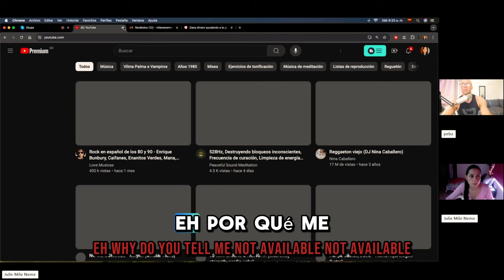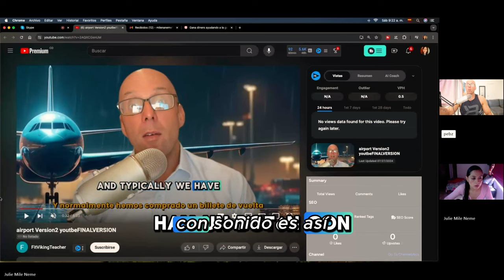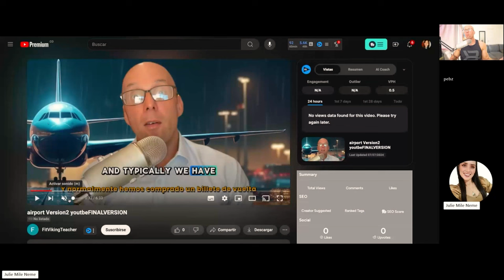🇨🇴 Spanish Conversation - Very OFF [dual subs]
This is my latest Spanish video on Italki with Milena, my Colombian teacher from Bogota. In this conversation, with talk about some editing projects. We also discuss things going back to normal again in the gym after having felt very off for a while due to a  less than optimal diet. We discuss and show a video teaching English, and we talk about some useful situations that one could do a video about.

Milena is a new tutor that comes from Colombia. Most of my teachers are from Medellin, offering great insight into that dynamic city. Milena, however, has plenty of information to offer about cities like Medellin and Bogota, but also about Colombia as a whole. If you would like to book a class with her use the following